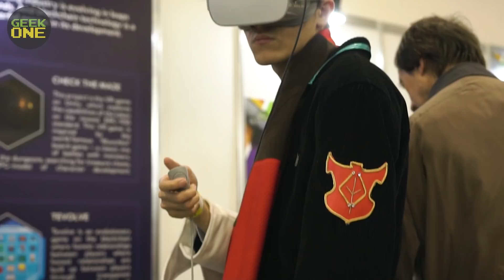WEGAME 5:0 - встреча зависимых людей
Короткий, запоздалый репортаж с конвента WeGame 5.0
О косплее, зависимости от игр, и о том, зачем люди приходят на такие мероприятия.